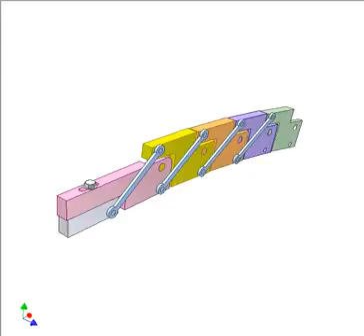Chebyshev's ruler for drawing large radius arc360p